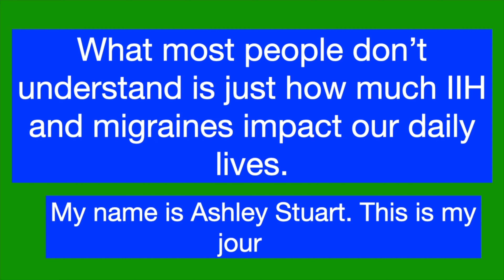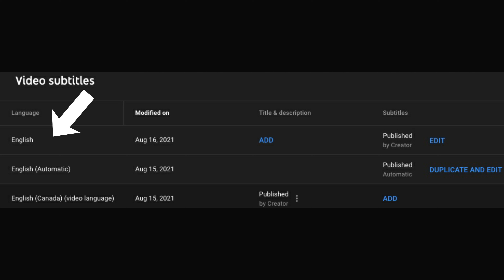A Better Way To Do Captions and Getting In A Workout | Ashley Stuart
Hey everyone! In this week's vlog, I take you through how I am planning on doing captions for my videos going forward. I also finally get in my first workout in awhile. Along with that, I talk about an injury that's been bothering me from my bike ride the other week and give the latest updates on how I have been feeling lately.

Be sure to look out for short content in between the weekly uploads. Also, don't forget to turn your notifications to all to make sure you never miss any of my new videos.

I make content about living with Idiopathic Intracranial Hypertension more commonly known as IIH. You may have heard this condition referred to by its older names either Pseudotumour Cerebri or Benign Intracranial Hypertension. I also make content on what it's like living with migraines and the challenges of living with chronic headaches as well as the challenges of living with chronic illness.